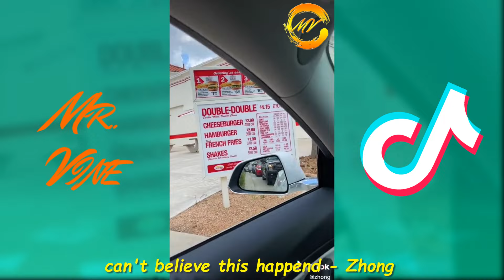Funny TikTok Video Compilation July Part 3 | Comedy TikTok Videos 2021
Enjoy this Funny TikTok Videos Compilation 2021 of July part 3.

 reddit memes tiktok memes tiktok 2021